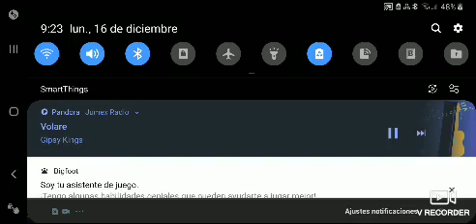Trying to get 14 kills un fortnite